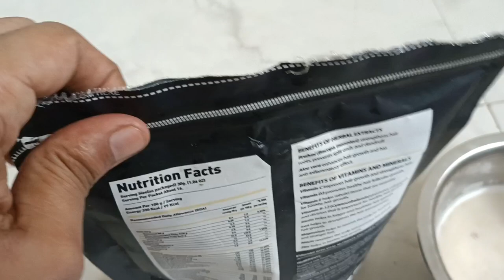How to Control Hair Fall With Nutrition | बालों के लिए न्यूट्रीशन ज़रूरी है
I'm trying to follow each and every thing for my hair as possible as I can do and this nutrition I got from clinic where my treatment is going through and this nutrition is quite good i can't say much about this nutrition because I just started and include in my hair diet so please watch full video for more information and knowledge.

diet for hair fall control
nutrition
food for hair fall control
how to prevent hair fall naturally at home
how to fix hair fall for men and women india
how to cure hair loss
hair fall control
hair fall controls
nutrition tips
best nutrition for hair
hair fall control tips in hindi
hair nutrition vlog
how to use nutrition for hair loss
which nutrition is best for hair growth

faheem akhtar